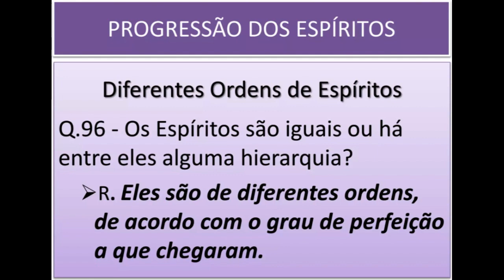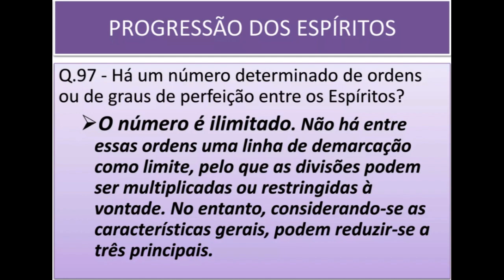#02 - Estudos e Escala Espírita – Livro: Diálogo com as Sombras, Hermínio Miranda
O estudo é realizado no APP Notion. Surgiu de necessidades pessoais para estruturar o conteúdo prático e teórico do diálogo com os comunicantes desencarnados.
Aqui na plataforma do YouTube, a ideia é dinamizar, com outros palestrantes e autores, que abordam o livro. Sempre, colocaremos o link primário, com os vídeos originais, pois foram feitos cortes afim de simplificar o conhecimento.
É uma visão pessoal, baseada em vivência experimental na atuação como esclarecedora e participante das mesas e dos estudos teóricos, de diversos livros, que no processo de expansão, farão parte de outros estudos.